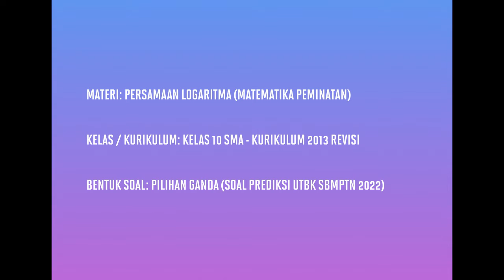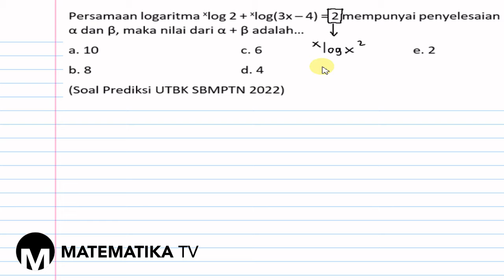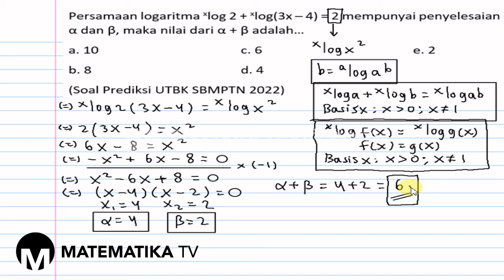[MATEMATIKA TV] PEMBAHASAN SOAL PREDIKSI UTBK SBMPTN 2022: PERSAMAAN LOGARITMA (008)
Pada kesempatan kali ini kita akan membahas soal prediksi UTBK SBMPTN tahun 2022 materi tentang persamaan logaritma.